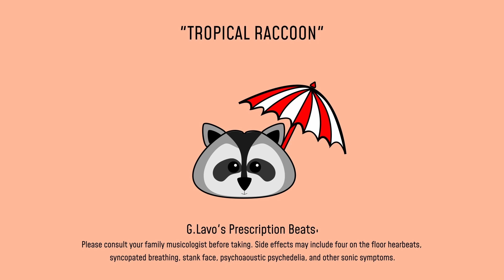[FREE] Reggae x Tobi Lou type beat - “TROPICAL RACCOON”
Free for non-profit use only. For any form of commercial use you need to purchase a lease.

Must credit me (Prod. g.lavo.beats) if used.

0:00 Intro
0:12 Verse
0:48 Pre-Hook
1:00 Hook
1:24 Verse
2:00 Pre-Hook
2:12 Hook
2:36 Outro

BPM: 160 (80) | Key: A minor

Cheers! -Gab Lavoie